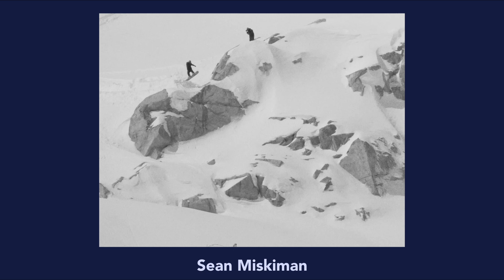7 day totals - 10/3/22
Week 2 of the “new season” - not a whole lot more accumulation of footage but definitely starting to look like a lot more coming in the forecast.  We’ve got some serious teases from Ben’s “Fleeting Time”, and from the looks of them so far, it’s not gonna be one to miss.  Check the premieres coming to your zone.  We also got a sneak peak at Forest’s new offering “I Won’t Be Long” and it looks like he was putting in some serious work last winter.  Hyped for that one as well.

The Manboys dropped their latest video “Plank” as the first official video of the year.  Personally, I think it’s their best video to date - good music, some 4:3, heavy backcountry freestyle moves, and some unfamiliar looking jumps from a crew that in years past has just beat the typical whistler jumps to a pulp.  Highly recommend giving that one a few watches to get hyped to fly this winter.  We probably could have filled the entire list this week with more clips from their video as well, but nice to spread the love.

Lookin’ like were gonna get some new Kazu Footy :).  And Yuto… wow.  Arguably the best Sw Bs 180 ever done.

IG Credits
Intro - @robbymeehan testing the durability of the new @salomonsnowboards 🛑 🎥 @brydenbowley
@sagekotsenburg beautifully documented by @morgan_freemanson 🤳🏼
@kazuhirokokubo deep in Japan
@jodywachniak making us smile with the Sad Air fs 7 📼 @themanboys / @rustyockenden
@ben_ferguson big mtn underflip
@seanmiskiman holy mother of fs360s 📹 @themanboys